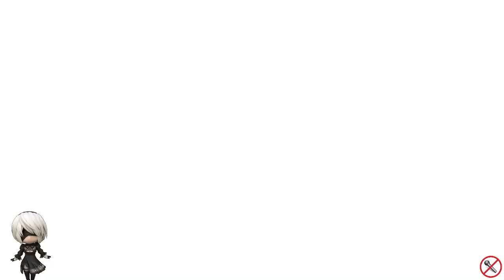The Video Game Music Show w/ SysOp on KSPC Claremont 88.7FM | Original Air Date: November 14, 2021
Tips appreciated!